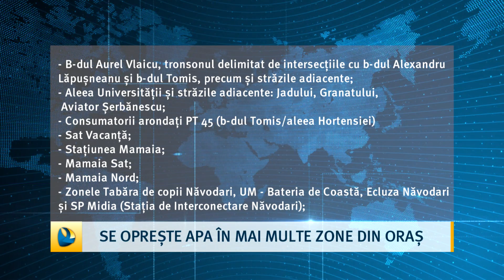Se oprește apa în mai multe zone din oraș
Atenție, se oprește apa în mai multe zone din municipiul Constanța. RAJA va executa lucrări de investiții pe conducta de distribuție apă potabilă. Acestea vor începe joi seara. Consumatorii nu vor avea apă la robinet timp de aproape 24 de ore. Vor fi și constănțeni care vor avea apă cu presiuni scăzute.